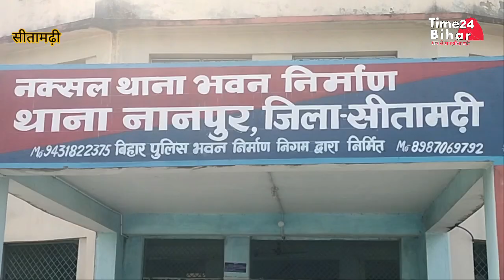नानपुर BDO ने नानपुर थाना में प्राथमिकी दर्ज कर अपनी पत्नी पर लगाया इल्ज़ाम।